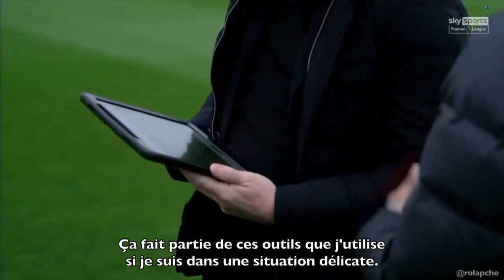Dans la peau de Thiago Alcantara : Réflexion et prises de décisions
Thiago Alcantara explique à Owen Hargreaves ses réflexes cognitifs avant sa prise de balle, son rapport à l'espace, ses prises de décisions ainsi que ses filouteries (passes cachées, feintes de corps,...).